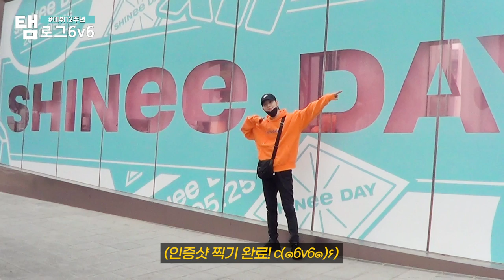[탬로그 6v6 📹] TAEMIN 태민 데뷔12주년🥳+InMyRoom🏠